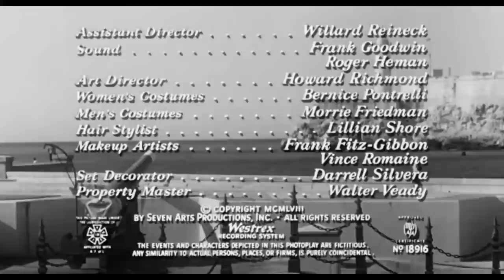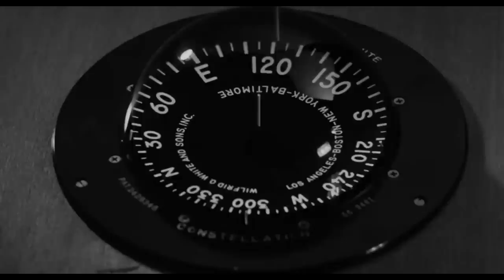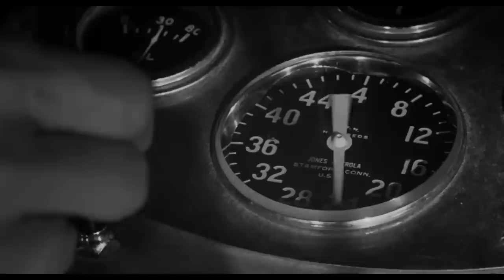Silah Kaçakçıları | (The Gun Runners) Türkçe Dublaj İzle | Western | 1958 | Full Film İzle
The Gun Runners, Don Siegel tarafından yönetilen 1958 tarihli bir Amerikan kara film suç filmidir, Ernest Hemingway'in 1937 tarihli To Have and Have Not adlı romanının üçüncü uyarlamasıdır ve başrolünde Audie Murphy vardır.[1] Everett Sloane, filmin ilk uyarlamasında Walter Brennan'ın oynadığı alkolik yardımcının rolünü yazıyor, ancak Sloane'un yorumu daha az açıkça komik. Eddie Albert karizmatik bir kötü adam olarak cesur bir performans sergiliyor; diğer oyuncular arasında Jack Elam ve Richard Jaeckel var. Gita Hall, "Miss Stockholm of 1953", Hollywood filmindeki ilk çıkışını Albert'in kız arkadaşı Eva olarak yaptı.

Daha önceki yeniden çevrimi The Breaking Point (1950), Michael Curtiz tarafından yönetildi ve başrolde John Garfield vardı.

Audie Murphy Sam Martin olarak
Eddie Albert Hanagan olarak
Patricia Owens Lucy Martin olarak
Everett Sloane Harvey olarak
Richard Jaeckel Buzurki olarak
Paul Birch Sy Philips olarak
Arnold olarak Jack Elam
John Qualen Pop olarak
Edward Colmans Juan olarak
Stephen Peck Pepito olarak (Steven Peck gibi)
Carlos Romero Carlos Contreras olarak (Carl Rogers gibi)
Gita Salonu Eva olarak
Robert Phillips Haydut olarak (Oyuncu)